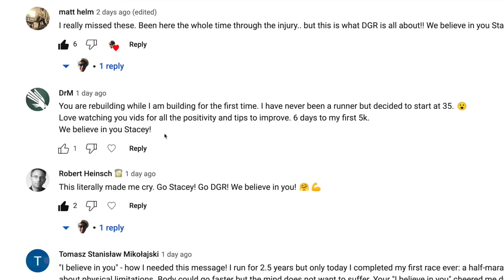The Greatest Run of my Entire Life